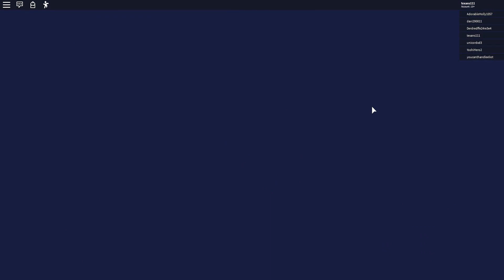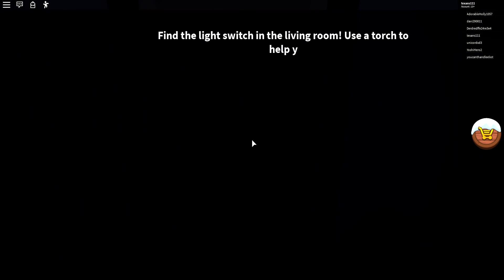Delivering Christmas Presents! | Roblox Saving Christmas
Hello Everyone! Hope you all enjoy the video!